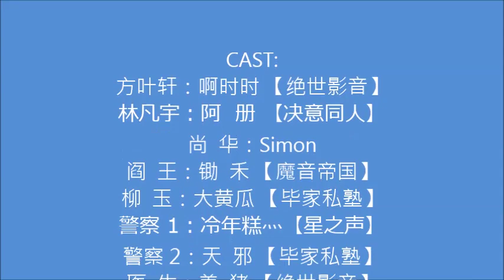穿越 耽美广播剧 隔世 下期 阿册 x 啊时时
阿册：网络配音爱好者，作品有广播剧、游戏配音、翻唱等。

本频道收集了阿册的一些音频、视频资源

CAST:
方叶轩：啊时时 【绝世影音】
林凡宇：阿  册 【决意同人】
尚  华：Simon
阎  王：锄  禾 【魔音帝国】
柳  玉：大黄瓜 【毕家私塾】
警察 1：冷年糕灬【星之声】
警察 2：天  邪 【毕家私塾】
医  生：美  猪 【绝世影音】

STAFF:
编  剧：饼子加肉
策导后：摩羯豆腐
美  工：米    七
宣  传：小愛不坏【绝世影音】

E   D：《让你幸福》
原  曲：《分手的方法》
翻  唱：魏路遥
后  期：魏路遥
填  词：止